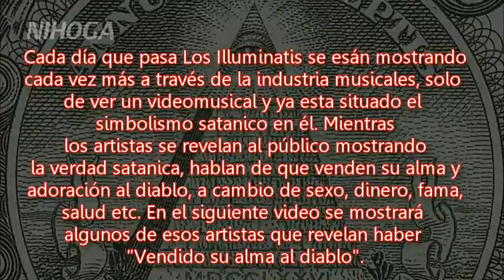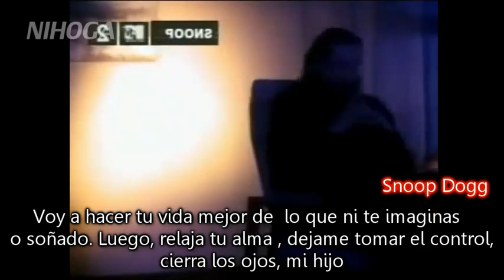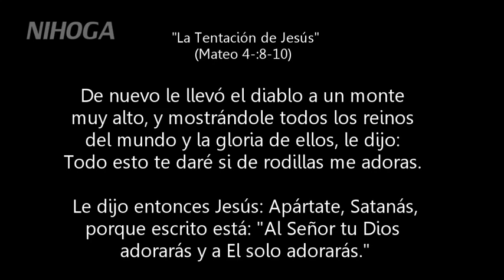Famosos declaran haber vendido el alma al Diablo